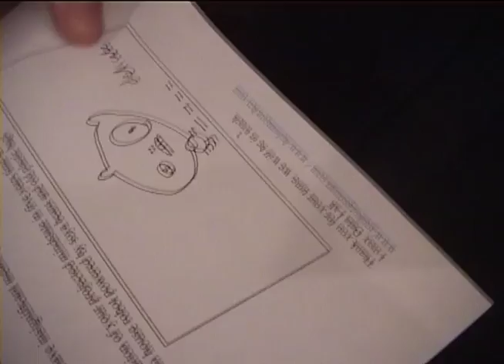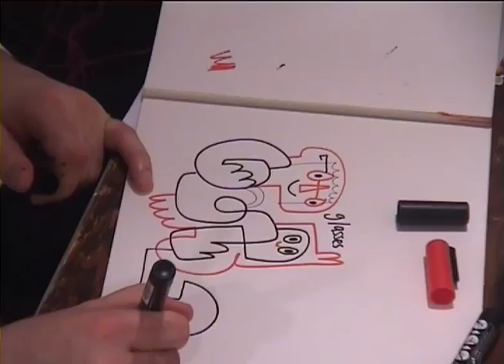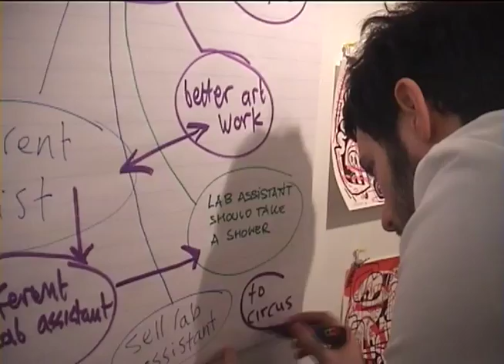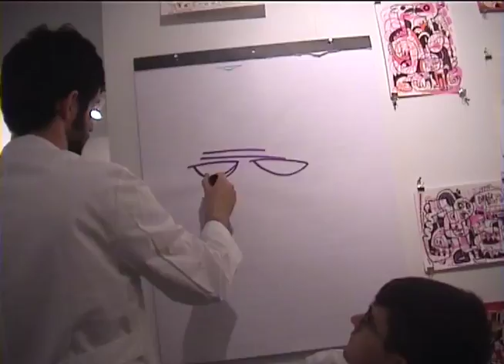Lossy Data Lab @ Scope Art Fair NYC 2009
Jon Burgerman teamed up with Heliumcowboy Gallery (Hamburg)  in New York to create an installation / interactive artwork at the SCOPE art fair New York. The Lossy Data Lab is a special art laboratory researching lossy data; what is it and where it goes.
This was done through questionnaires, word association games, psychological profiling, spacial awareness tests and using cutting edge, specially designed technical equipment. Artworks based on the results of the various tests were created during the fair in our science center. Further analysis and reports will be generated following on from the involvement of the visitors to the Lab. Several lab rats did escape during the week but most were returned to their cage unharmed.